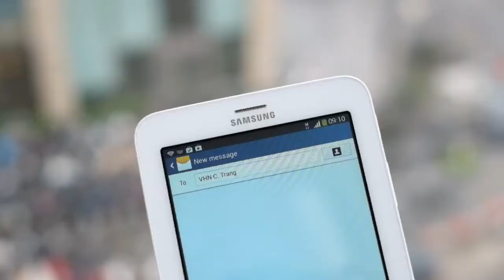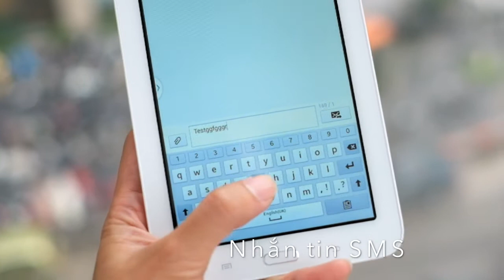Galaxy Tab 3 Lite Final